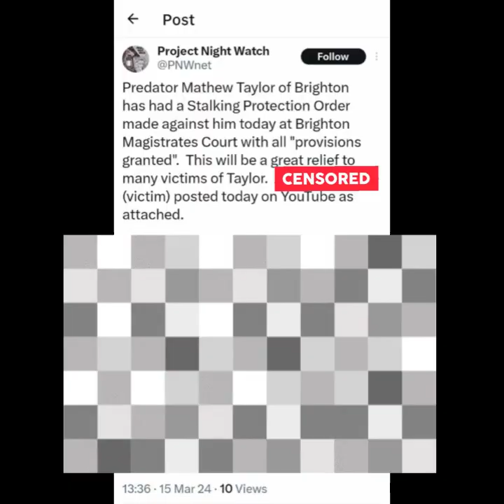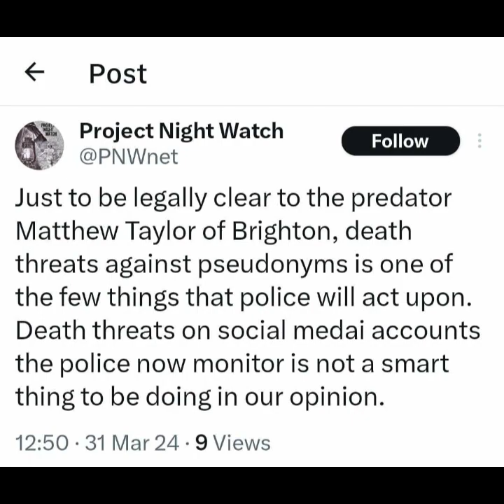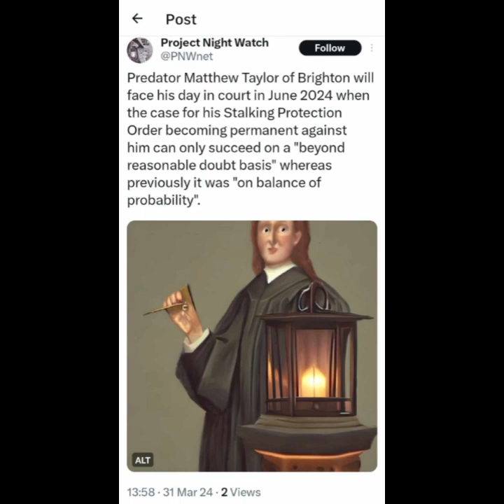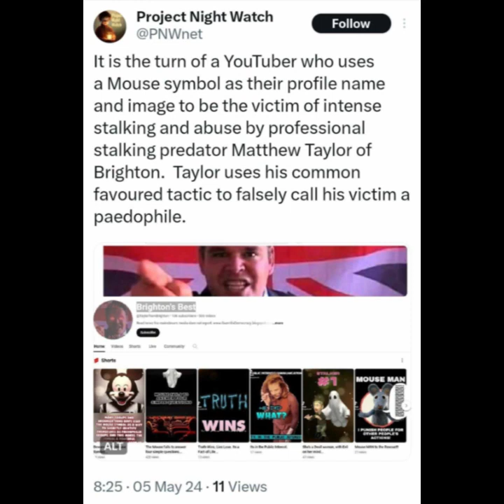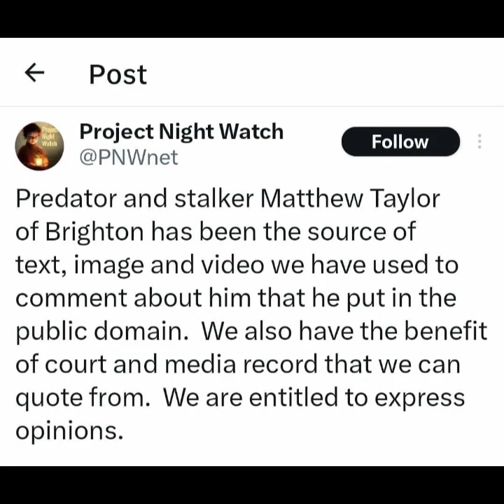When expressing an opinion turns into obsessive stalking and harassment.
Welcome to the Wacky, Zany and Crazy World of MattTaylorTV!

I am your host Matt Taylor!
Some people call me a menace to society; I just like to think I’ve got big boobs.